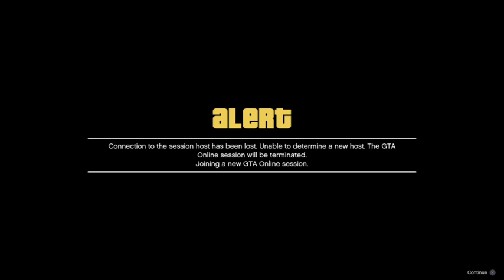Let's PlayGTA Sumo